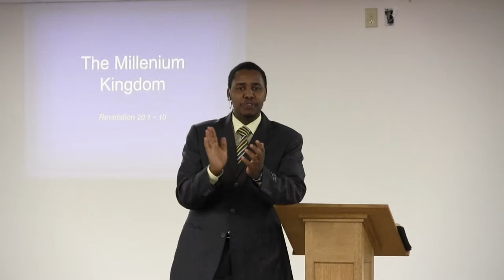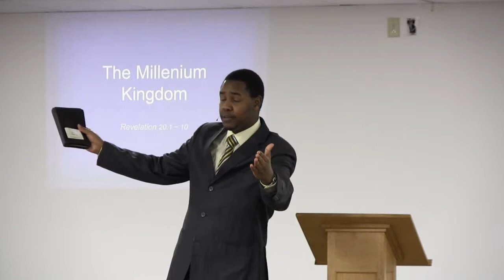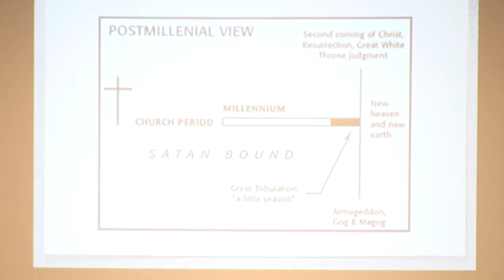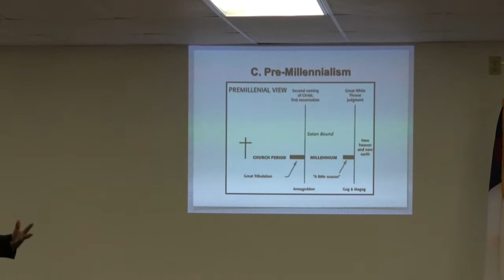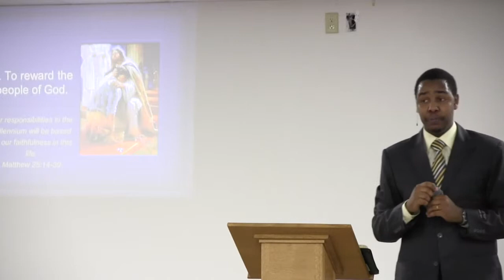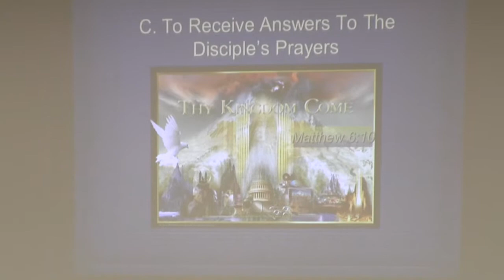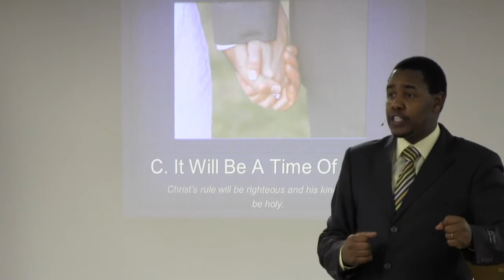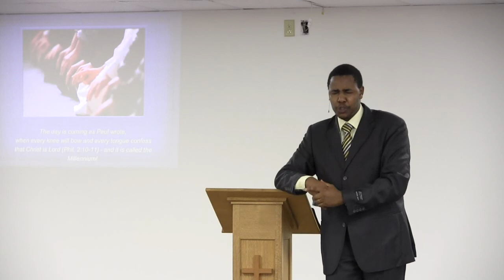2013-1-07 "Revelation" Session 6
Joseph Wainaina preaching at Delton Community Church on the Book of Revelations